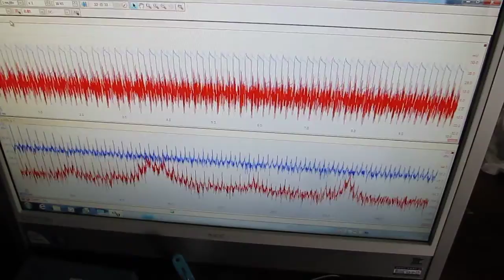超音波プローブ実験（Ultrasonic probe experiment）